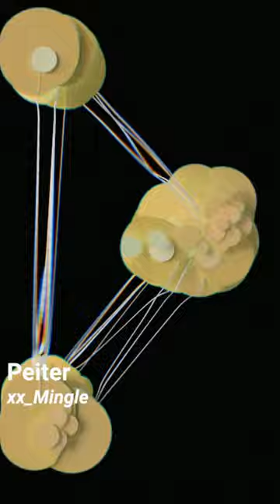Digital Trends Episode 13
This week's most exciting & inspiring artists on KnownOrigin selected by curators Filippo Lorenzin and Serena Tabacchi at MoCDA​,​ Museum of Contemporary Digital Art.